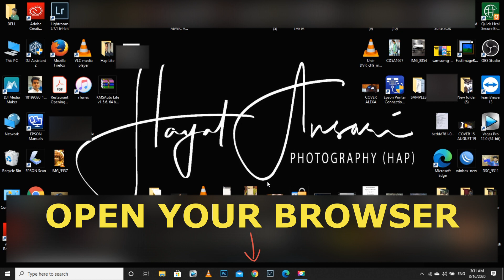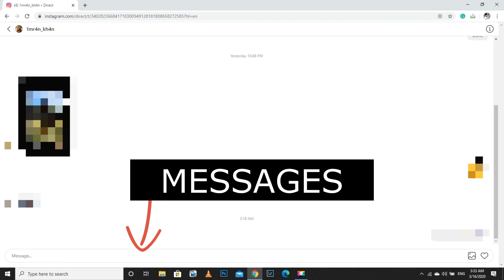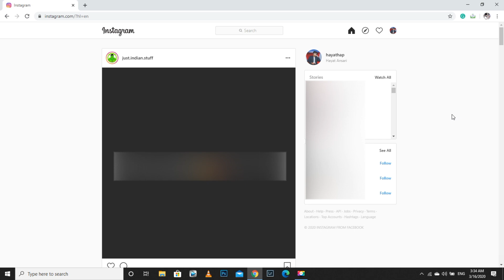HOW TO USE INSTAGRAM'S DM ON LAPTOP AND PC | DIRECT MESSAGE | EASY TUTORIAL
HAYAT ANSARI FILMS

HAYATHAP